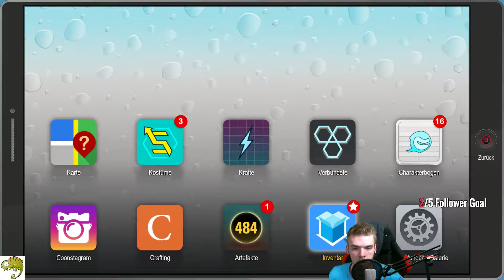South Park: The Fractured But Whole E36 | Hammer ekelig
South Park: Die rektakuläre Zerreißprobe ist ein
Rollenspiel und der indirekte Nachfolger von South Park: Der Stab der Wahrheit aus dem hause Ubisoft.